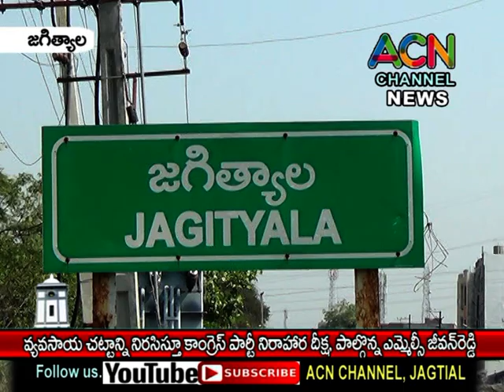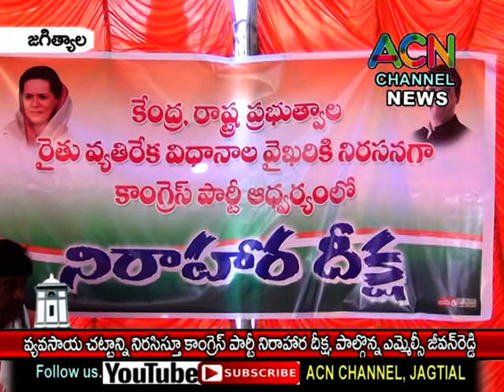జగిత్యాల :వ్యవసాయచట్టాన్ని నిరసిస్తూ కాంగ్రెస్ పార్టీ నిరాహారదీక్ష, పాల్గొన్న ఎమ్మెల్సీ జీవన్ రెడ్డి